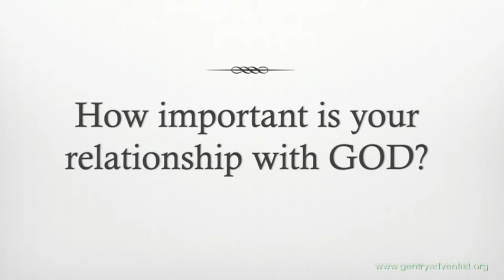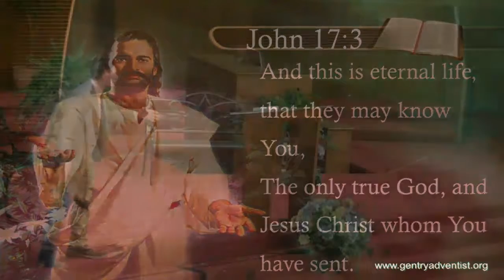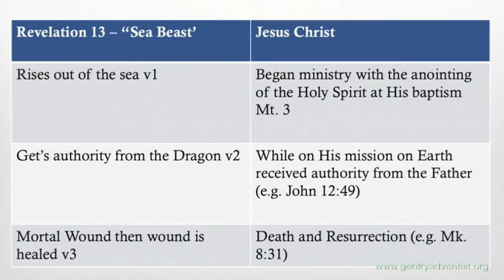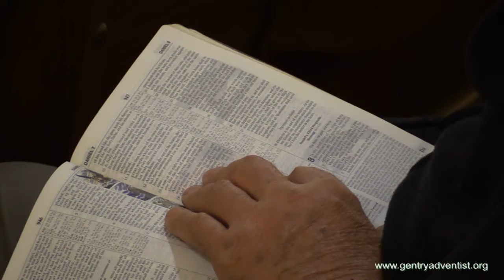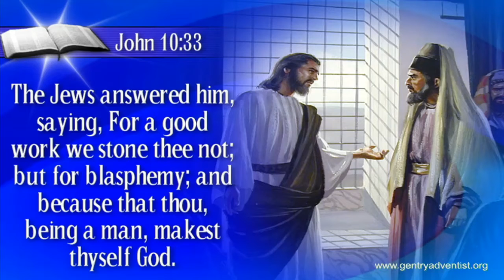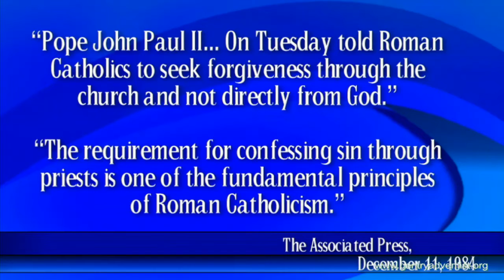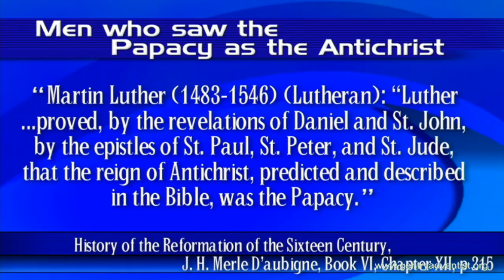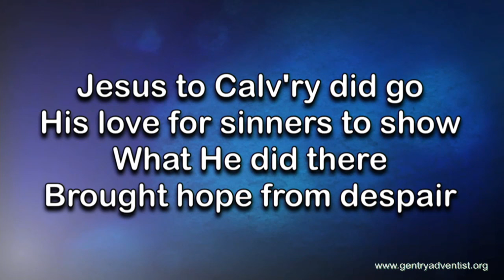2016 03 19 Gentry SDA Sermon - Pastor Edwin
The Antichrist is discussed and just who it is.